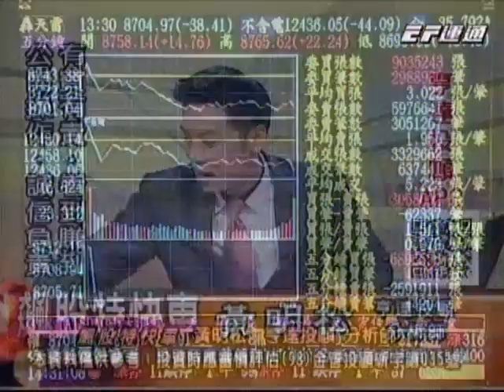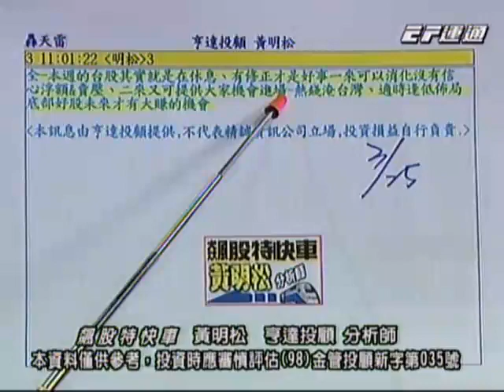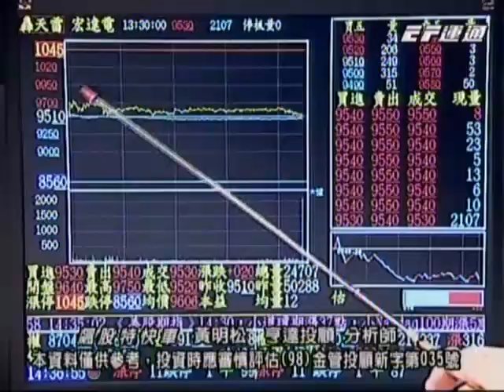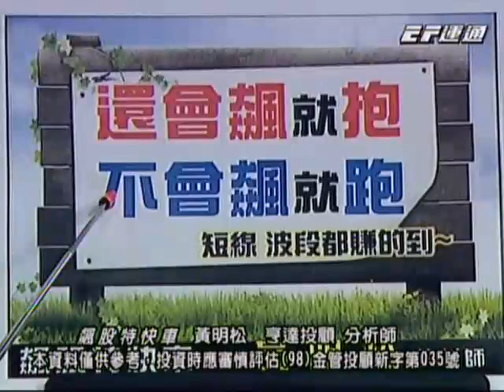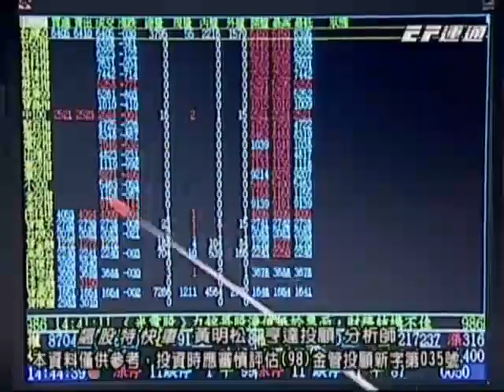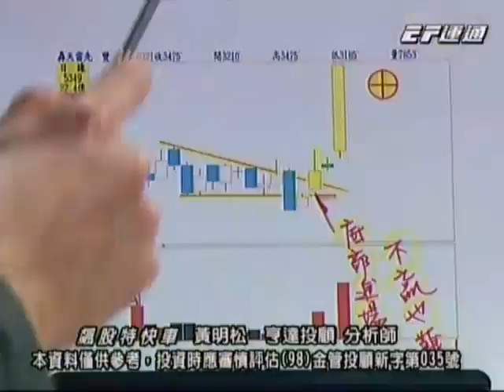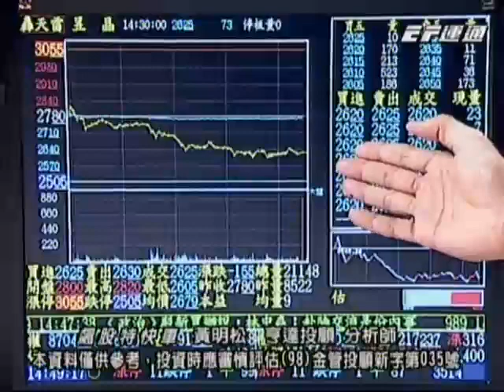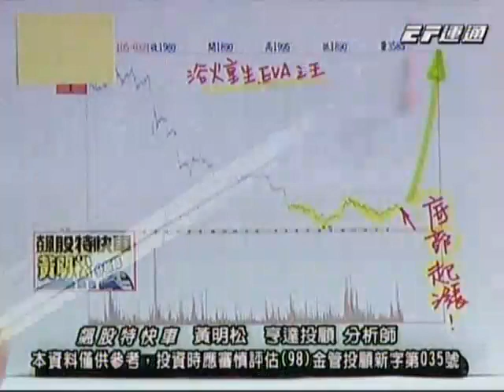20160325 1530 黃明松 飆股特快車